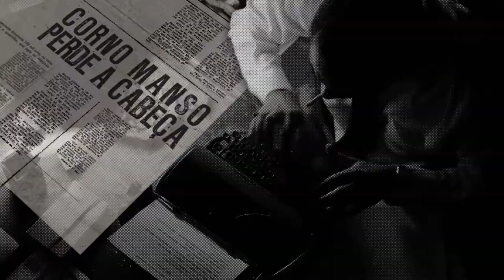Boca de Ouro (2019) - Trailer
História de um temido e respeitado bicheiro, figura quase mitológica no bairro de Madureira (Rio de Janeiro) durante os anos 60. Sua ambição, amores e pecados despertam a curiosidade do jornalista Caveirinha, que procura uma ex-amante do criminoso para colher material para uma reportagem sobre a vida do contraventor.

Filme dirigido por Daniel Filho.